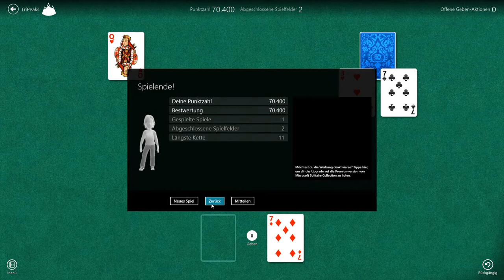Nur die Harten bekommen die Karten - Solitaire #001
Herzlich Willkommen zu "Let's Play Solitaire" Folge 1!

Krasse Action, explosionsgeladene Spannung und Charaktere, die jenseits von Gut von Böse handeln, glaubwürdige, realistische Inszenierungen, bombastische Effekte, fotorealistische Grafik, extrem schwierige First-Person-Kämpfe, die krassesten und stärksten Bossgegner aller Zeiten - Das ist Solitaire! Begebt euch mit uns auf diese epischste Reise eures ganzen Lebens und sammelt Erfahrungen, von denen wir noch unseren Kindeskindern erzählen werden!

Achja, und fröhliche Weihnachten undso...

HIER geht es direkt zur Playlist mit allen Weihnachtsspecials von 2014 in ganzer Länge:

/Skully